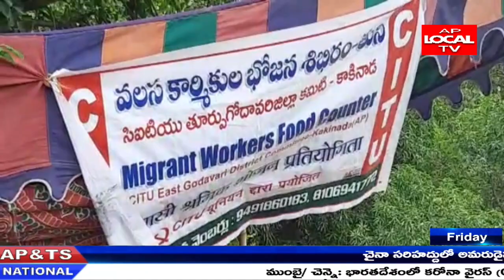తూర్పుగోదావరి తుని జాతియ రహదారి పై CITU ఏర్పాటు చేసిన అన్నదాన శిబిరం